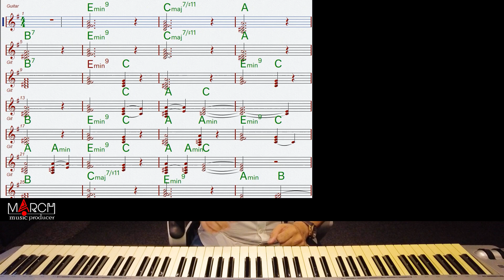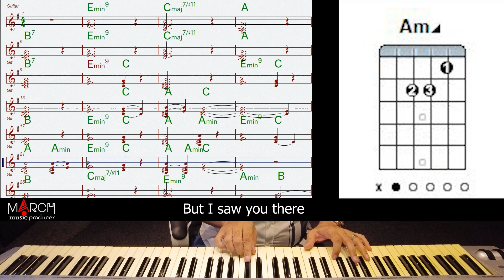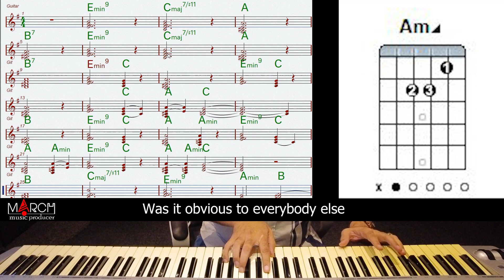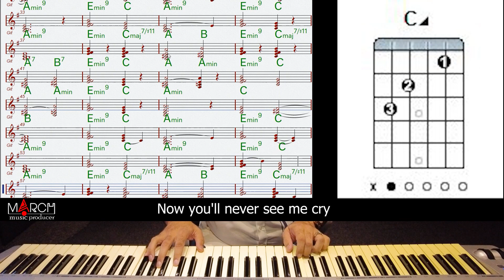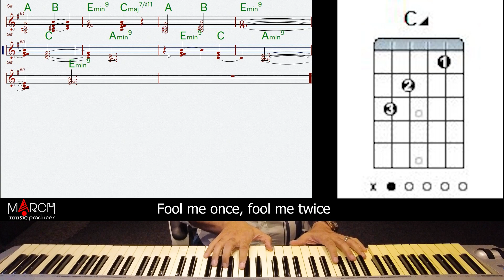Live The Music With Me | No Time To Die (Billie Eilish) | Song Analysis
Hello, dears

Analysis of the song No Time To Die (Billie Eilish)

00:00-chordology
03:34-play song
Send us your comments
Thank you for accompanying.